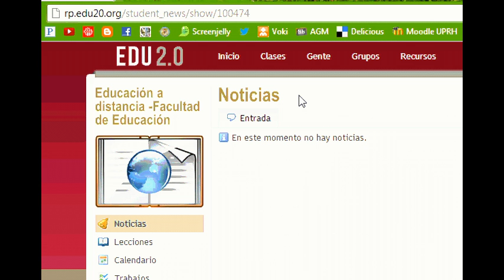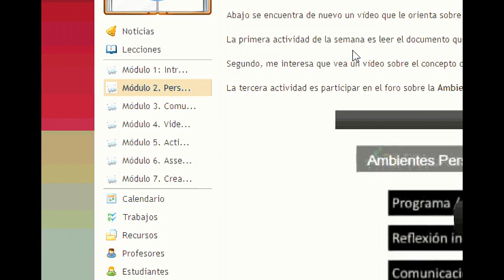Curso Ead Modulo 2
Curso sobre la educación a distancia, Facultad de Educación, UPR, Río Piedras.